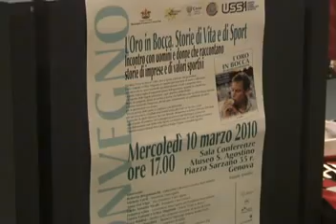Liguria Sport - Intervista a Gabriele Mancioppi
Gabriele Mancioppi al microfono di Marco Callai, in occasione del convegno "L'oro in Bocca, Storie di Vita, Storie di Sport".